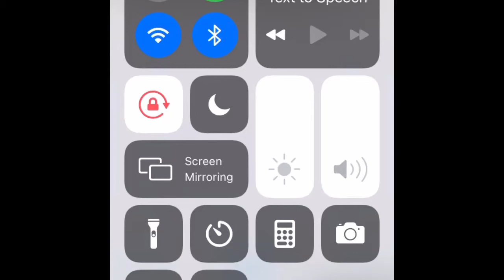Imagine this was real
Q79 and Q79-SBS